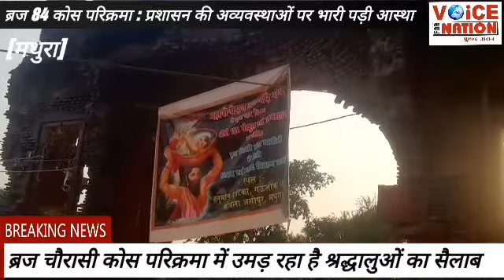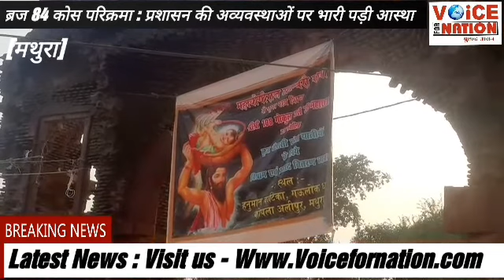ब्रज चौरासी कोस परिक्रमा : प्रशासन की अव्यवस्थाओं पर भारी पड़ी आस्था - VOiCE FOR NATION NEWS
अपने आस-पास की ताजा खबरें देखने के लिए विजिट करें -
रिपोर्टर - दिनेश सिंह तरकर, मथुरा